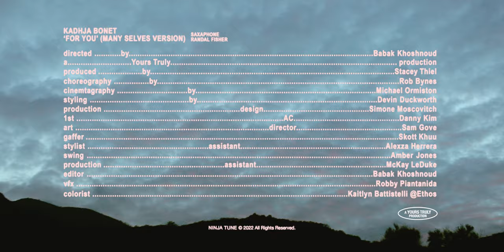Kadhja Bonet - 'For You (Many Selves Version)' (Official Video)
A Yours Truly Production - @yourstrulycreative
Directed by Babak Khoshnoud - @baw_bak_
Produced by Stacey Thiel - @staceylynn918
Choreography by Rob Bynes - @rob_bynes
Cinematography by Michael Ormiston - @michaelormiston
Styling by Devin Duckworth - @devinduck
Production Design by Simone Moscovitch - @post_samone
First AC: Danny Kim
Art Director: Sam Grove
Gaffer: Skott Khuu
Styling Assistant: Alexza Herrera
Swing: Amber Jones
Production Assistant: McKay LeDuke
Editor: Babak Khoshnoud
VFX: Robby Piantanida
Colorist Company: Ethos Studio - @ethos_studio
Colorist: Kaitlyn Battistelli - @kaitlynbattistelli
Saxophonist: Randal Fisher - @rfisher89